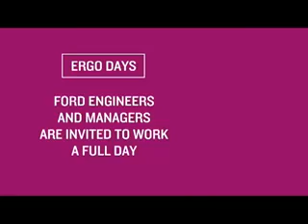Estudios de Ergonomía de Ford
En el laboratorio de ergonomía de Ford se diseñan los procesos y herramientas necesarios para que el ensamble de los vehículos se haga de manera cómoda, rápida y sencilla y con esto asegurar la calidad de los vehículos.